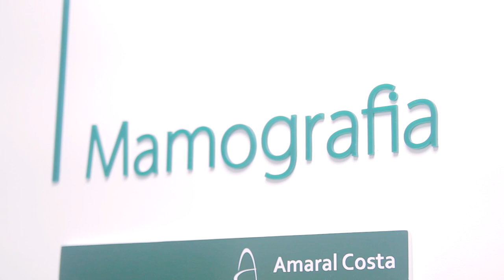PRINCIPAIS DÚVIDAS SOBRE SAÚDE DA MULHER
O Mês das Mulheres traz uma importante reflexão: já cuidou de você este ano? 💖

No vídeo de hoje, a Dra. Cláudia Xerfan, médica ginecologista, responde as principais perguntas das pacientes sobre exames ginecológicos, métodos contraceptivos, higiene íntima, ISTs e muito mais.

Não deixe para depois. MulherInspiração é aquela que prioriza o seu bem-estar e a sua saúde! Confira mais vídeos em nosso canal